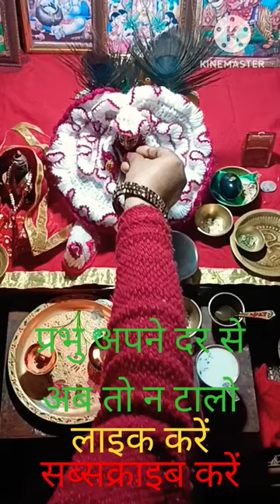शाम की पूजा# पूजा शाम की# प्रभु अपने दर से अब तो न टालो पूज्य राजन जी!